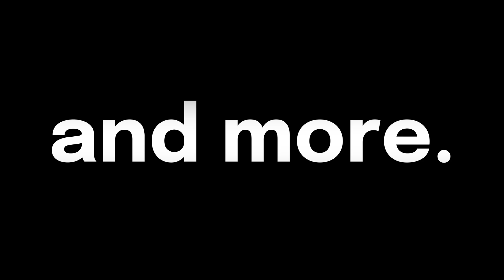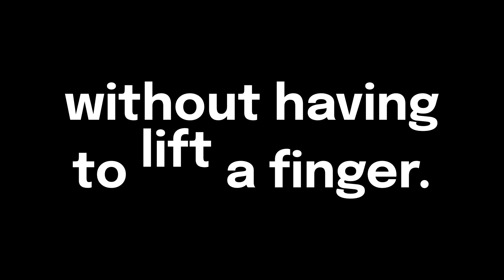How to Make Your Website Accessible: Automated Fixes + Expert Testing | AudioEye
What does it take to create a fully accessible and compliant website, mobile app, or digital document for your business?

AudioEye is a trusted digital accessibility platform that guides businesses in meeting ADA and WCAG compliance requirements. Our platform helps prevent potential web accessibility lawsuits while ensuring accessible, inclusive experiences for all users.

With powerful automation, AudioEye performs thorough testing and audits to safeguard every digital touchpoint. But accessibility isn’t just about automation, which is why AudioEye goes a step further with expert audits performed by our team of accessibility experts who identify more complex issues automation alone cannot detect.

Plus, AudioEye's continuous monitoring capabiliites ensures your digital spaces are always accessible, helping you deliver a seamless web experience for all customers.

Discover how AudioEye can make your digital experiences truly accessible and compliant.